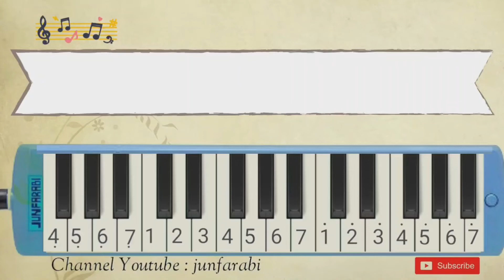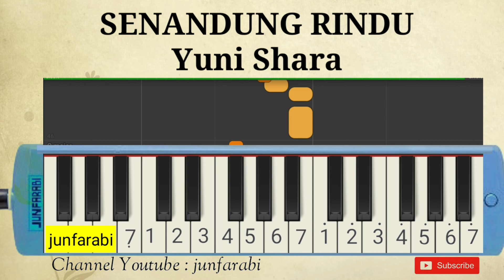senandung rindu not pianika - yuni shara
Not pianika senandung rindu, yuni shara.

Lirik:

Kunyanyikan lagu untukmu
lagu senandung rindu
lagu kenangan masa lalu
waktu kau masih di sampingku
Lagu ini lagu kenangan
yang takkan kulupakan
Setiap waktu akan kunyanyikan
lagu kenang-kenangan
Serasa engkau menemani
menyanyikan lagu ini
yang takkan kulupakan
lagu kenang-kenangan
Serasa engkau menemani
menyanyikan lagu ini
menyanyikan lagu ini

not pianika , nada pianika , melodi pianika , lagu pianika , not pianika pemula , tutorial pianika , melodika lagu pop , belajar pianika lagu populer , melodica Senandung Rindu Yuni Shara instrumental